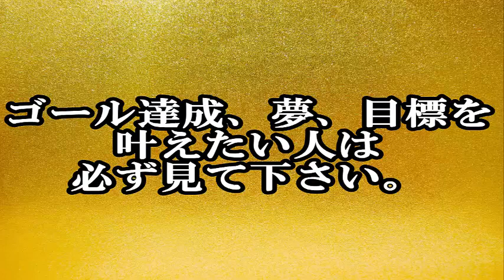ゴール達成、夢、目標を叶えたい人は必ず見て下さい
私ロキは
32歳の時に人生のどん底まで落ち
ニートで貯金もほぼゼロの状態になりました。

副業から中古カメラのネット販売を始めて

３月後にアルバイトを辞め、カメラ販売一本で生計を立て
４か月目で月収５０万円を超え

是非私と一緒にネット中古カメラ販売で稼いでいきましょう！！

UCzqFFIIIiDz-erzsCZ6qj7A